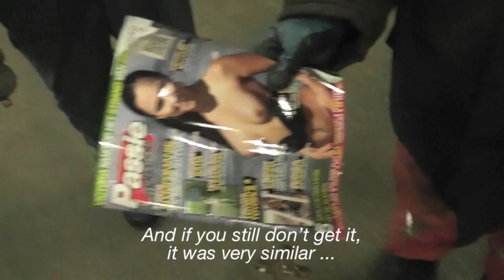Cadet Report #2: What's the oldest ship in the world?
It's the year of 1984. Olof Palme is still alive. Gothenburg plays the best football in the world. Sweden has not yet received its first crap channel on TV. And now is the time when she was built -- the Atlantic Concert.